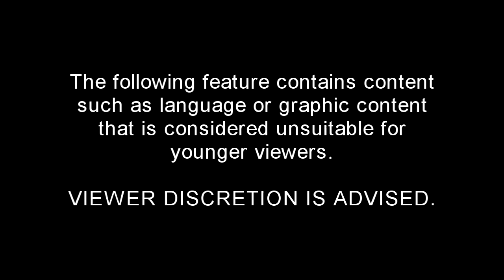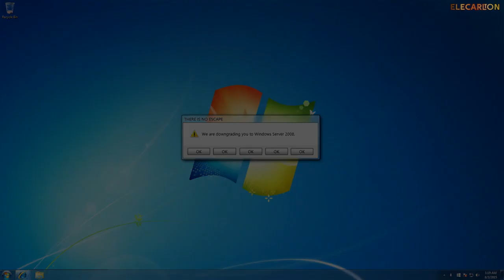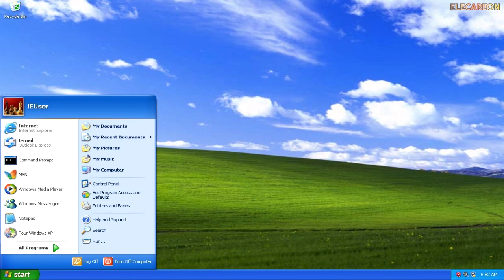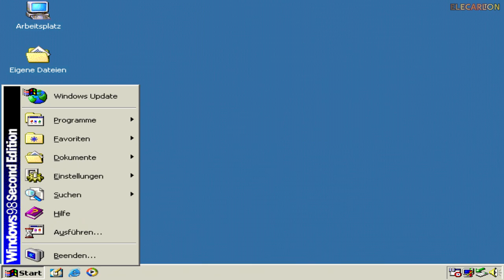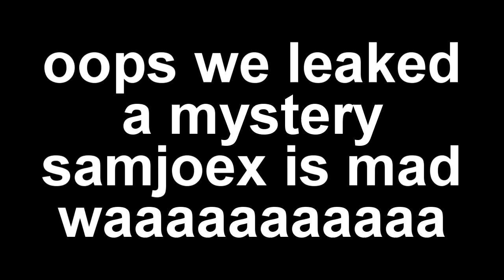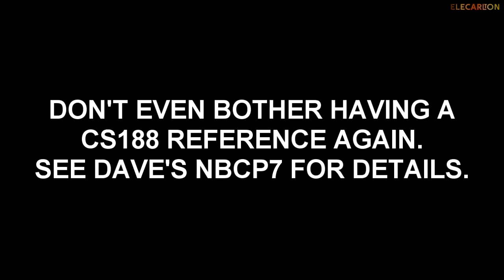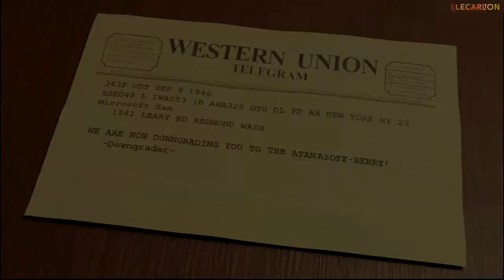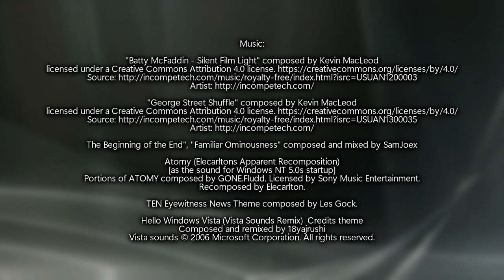Microsoft Sam's Downgrader returns and makes him descend into Insanity (2022 Edition)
(SOME MATERIAL MAY BE UNSUITABLE FOR VIEWERS UNDER 15)
Microsoft Sam attempts to have another peaceful day, but unfortunately not as the Downgrader (or Mr. Downgrader in general) marks his return for a longer computer history lecture.

RATED MA15+ IN AUSTRALIA - Not suited for under-15 viewing.

ATTRIBUTIONS

'Microsoft Sam Entertainment Inc.' - GameBoy Advance startup sound is courtesy of Nintendo, Ltd.

Windows, its operating systems and its user interface are protected by trademark and other pending or existing intellectual property rights in the United States and other countries.

"The Beginning of the End", "Familiar Ominousness" by SamJoex. Ⓟ SamJoex, SamJoex Files - 2017, 2020

END